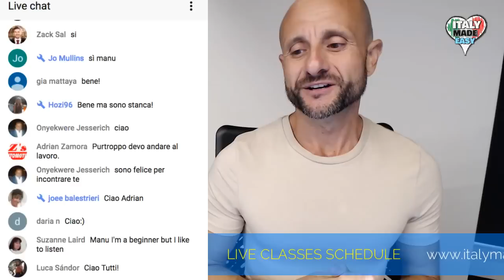Practice Intermediate Italian Comprehension and Conversation: Learn Italian Online LIVE [IT]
Ciao Ragazzi! I’m back! In this video I tell you a story, live and unscripted in the Italian language. If you didn’t tune into this live lesson, check out the video to practice your Italian comprehension through real Italian conversation, unscripted! This video is for Intermediate and Advanced students of Italian. If you are a beginner student studying basic Italian and up for the challenge, there is room for you too! These videos aim to improve your understand of spoken Italian and are a learning resource for you to improve your Italian grammar, vocabulary words and phrases too!
★ Check out the schedule for more live lessons that help you learn how to speak Italian

Get more Italian resources, help and support and

Are you looking for more online resources to learn how to speak Italian? Do you want to learn to speak Italian more naturally and fluently? Italy Made Easy is the place for you! Not only do we offer so many Italian classes and courses online, we also enjoy helping students learn about the Italian language and culture outside of the classroom! If you want suggestions about Italian books, Italian movies, Italian podcasts and more, you can talk to real Italians everyday that will help you learn what is trending in Italy right now. Engaging in Italian culture through movies and podcasts, videos and audios, is one of the best ways to learn how to speak casual, advanced and natural Italian.
Italy Made Easy has online courses and resources to help you to learn and improve your Italian language speaking skills. You can find lessons on everything from Italian grammar, vocabulary, words, conjugations and Italian culture and travel tips. With Italy Made Easy, you will learn what you need to know to start speaking Italian as fast as possible. You will also learn:
Where to shop in Italy
Where to Travel in Tuscany
Where to eat vegetarian in Italy
Our online Academy has downloadable PDFs and online resources that allow you to immerse yourself in Italy by speaking Italian with real Italian. With all of our helpful learning resources, you will be fluent in Italian in no time!